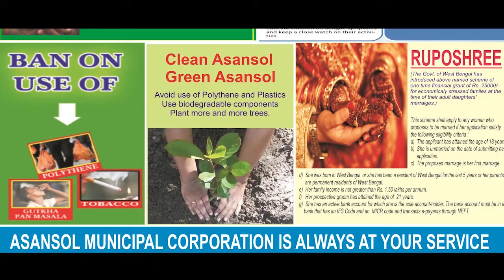স্কটিশ হাইল্যান্ডের ঘাসের গালিচা মন ভরাবে আপনার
অভিজিৎ নন্দী মজুমদার, স্কটল্যান্ড: এ দেশে তো দেখি মানুষের চেয়ে ভেড়ার সংখ্যা বেশি! মাইলের পর মাইল সবুজ ঘাসের গালিচায় ঢাকা স্কটিশ হাইল্যান্ডের মধ্যে যেতে গিয়ে এই কথাটাই প্রথম মনে হল। লন্ডনে অনেকেই বেড়াতে যান। লন্ডন সফরের সঙ্গে যদি আরও কয়েকটা দিন যোগ করে নিতে পারেন, তা হলে অবশ্যই স্কটল্যান্ড ঘুরে আসুন। দেখবেন, স্কুলের বইয়ে পড়া উইলিয়াম ওয়ার্ডসওয়ার্থের কবিতার লাইন চোখের সামনে ফুটে উঠছে। টিলার উপরে একাকী মহিলা, আপন মনে কাজ করে যাচ্ছেন। চারপাশে কেউ নেই। কোথাও আবার পথের ধারে মাথা নাড়ছে উজ্জ্বল সোনালি ড্যাফোডিল ফুল।